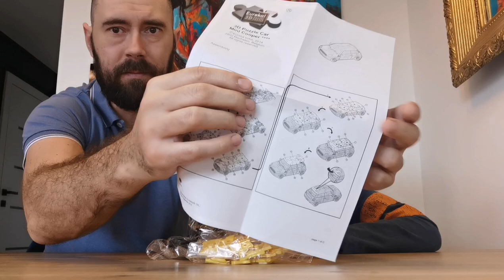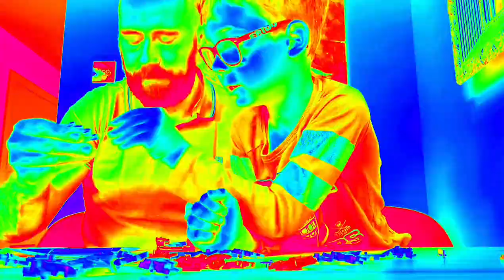Zbudowaliśmy wymarzone autko Tatusia !!! Niestety tylko z Puzzli 3D... 😂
Niestety Filmik montowany w nowym programie i nie wszystko wyszło idealnie 😉